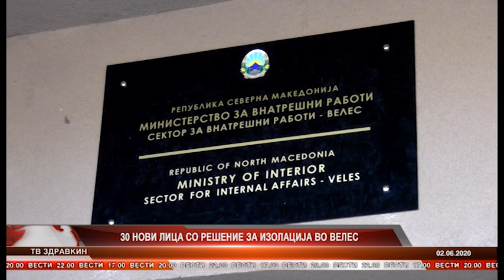30 НОВИ ЛИЦА СО РЕШЕНИЕ ЗА ИЗОЛАЦИЈА ВО ВЕЛЕС 02 06 2020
новинар  Габиела Лескова